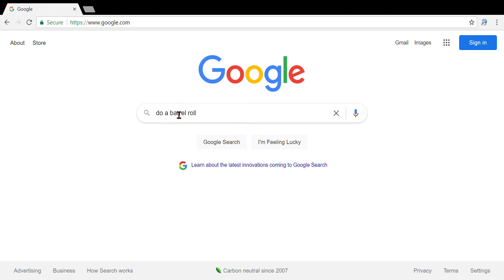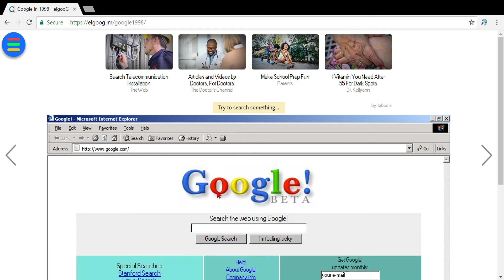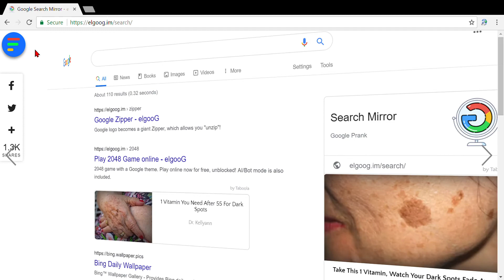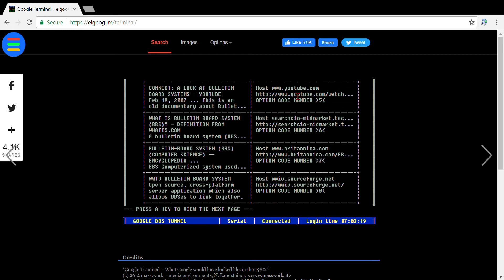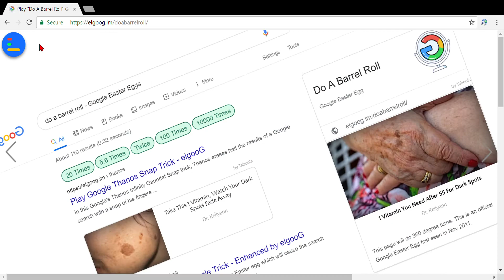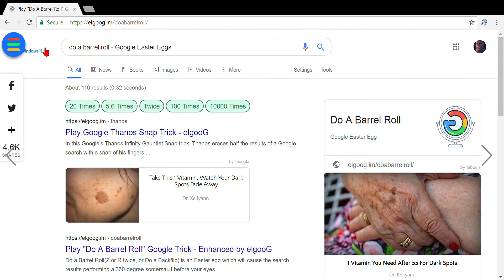Easter eggs on every browser works!